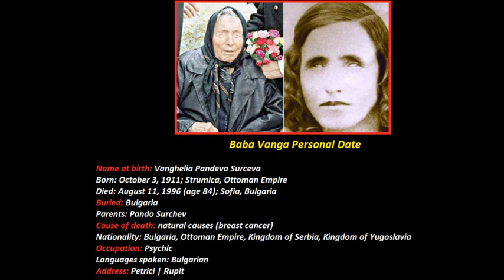Information About Baba Vanga | Life | Date of Death | Work | Ratings | Healing | Memory | Other